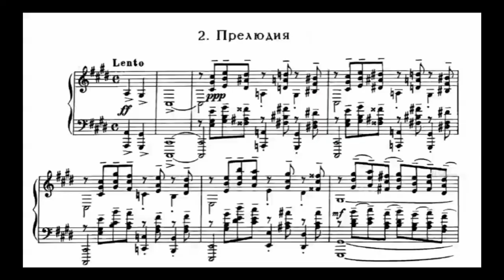"Modern Prelude" a piece for drums, piano and bass inspired by Sergej Rachmaninow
piano : chris bendel ... drums : shayan fathi bass: stefan fuhr ..
its basically the 1st take recording all instruments at once in a very small attic , after we had a cup of coffee on the balcony and talked about rachmaninow, its live and not rehearsed, with some minor edits.